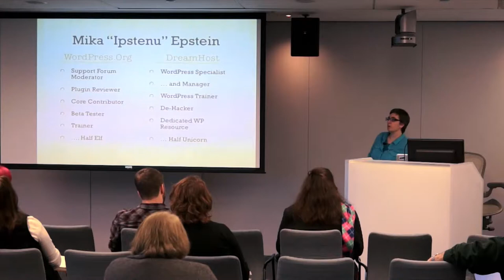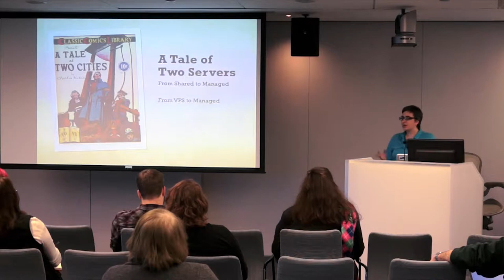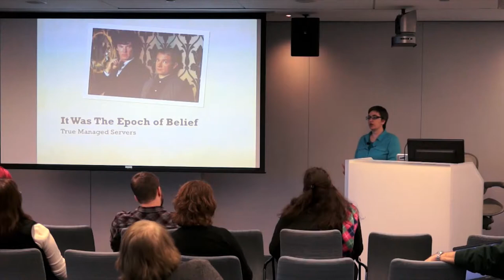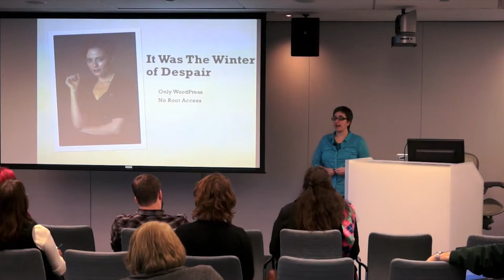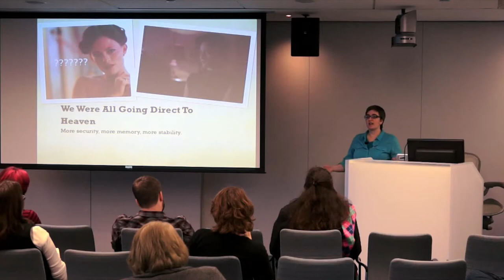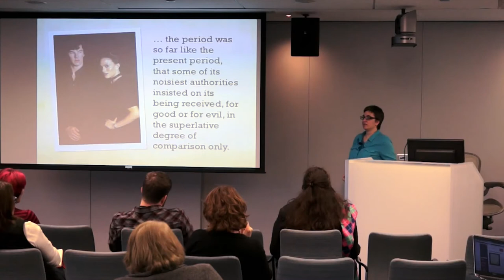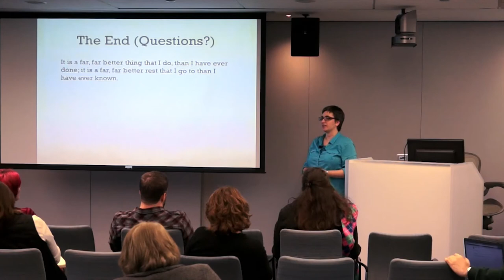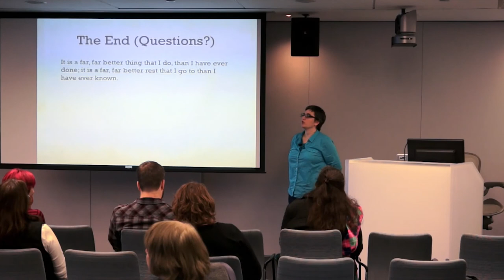2013-10 WCB Do I Need Managed Hosting?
Charles' website has been popular from day one, and he's had the means to back it up via a VPS. With a WordPress expert on tap, he's grown his site to be a beautiful resource for anyone who wants to learn more about Charles Dickens.

Sydney started from GeoCities, bought inexpensive shared hosting, and has struggled with plugins and caching, but manages to keep his community site, discussing the social injustice found within Dickens' work up and running.

Both men are now looking to the future, to expand their sites, and are considering Managed solutions. Follow their journey to determine if Managed hosting is right for them.

Presented by Mika Epstein • User Track